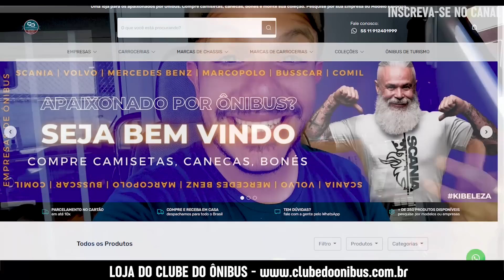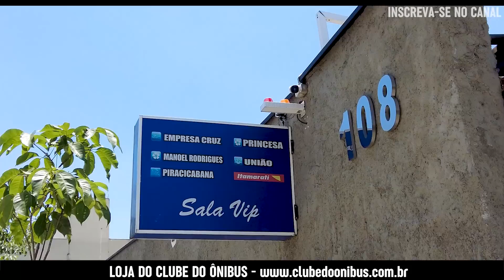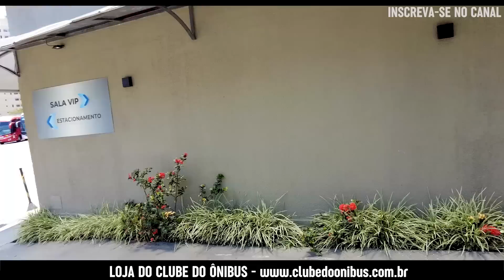INCRÍVEL!! CONHEÇA A GARAGEM DO GRUPO COMPORTE | O MAIOR GRUPO DE ÔNIBUS DO BRASIL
Sem contar as empresas com participação societária, são mais de 5000 ônibus próprios, somando todas as empresas do grupo, o maior império de ônibus do Brasil, prestando serviços nos estados do Rio Grande do Sul, Santa Catarina, Paraná, São Paulo, Rio de Janeiro, Minas Gerais e Espírito Santo.

Nesse vídeo você irá conhecer uma das garagens do grupo, localizada na cidade de São Paulo e que abriga todas as empresas de linhas rodoviárias que chegam na cidade.

Conheça a estrutura da garagem do grupo Comporte em alguns dos seus detalhes.